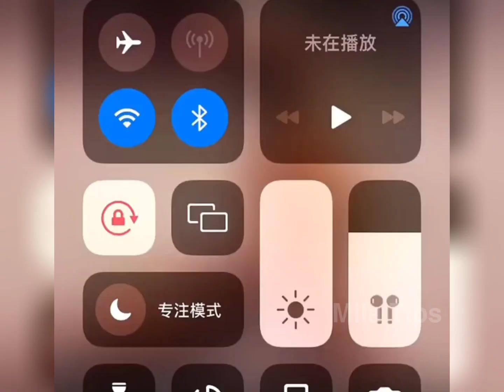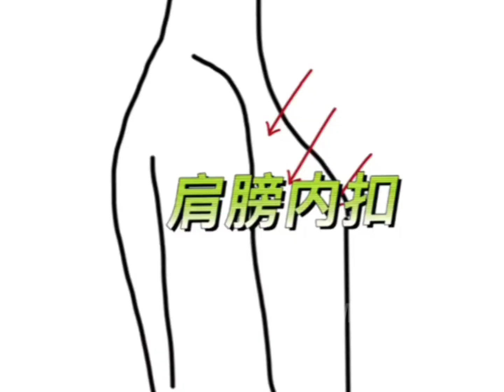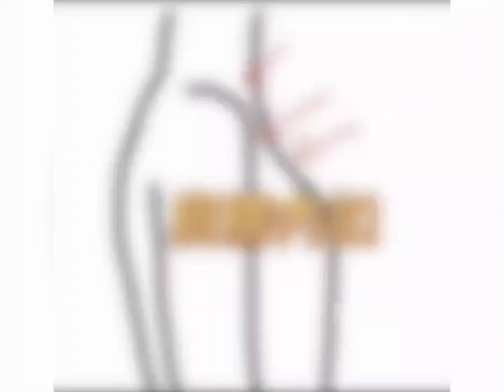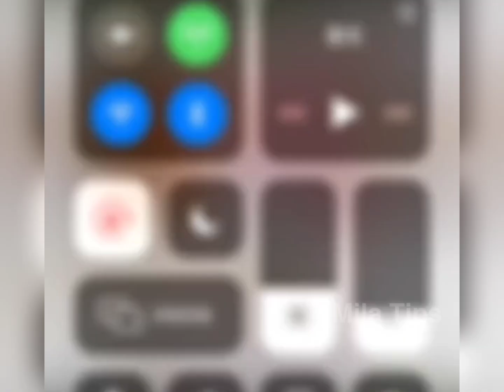✨🌈Synthesis of secrets to make you more beautiful naturally every day🔥 Douyin China💫 #90